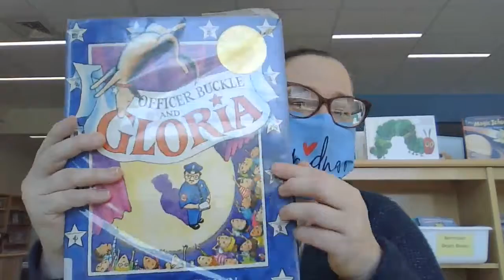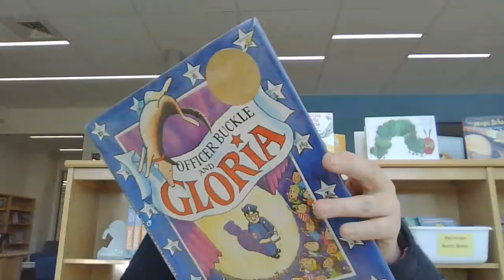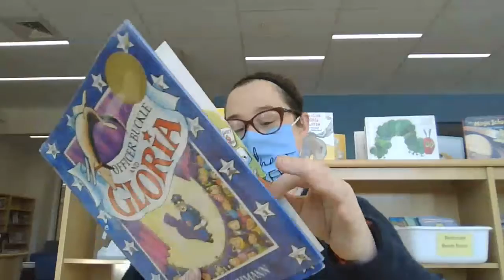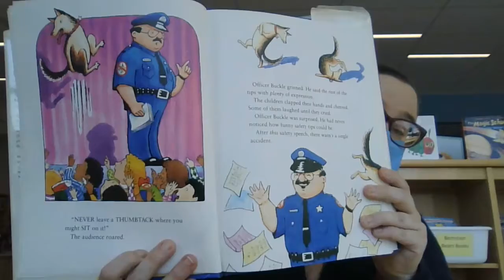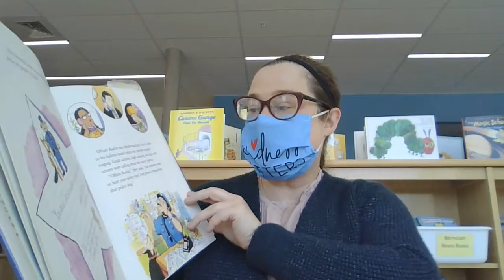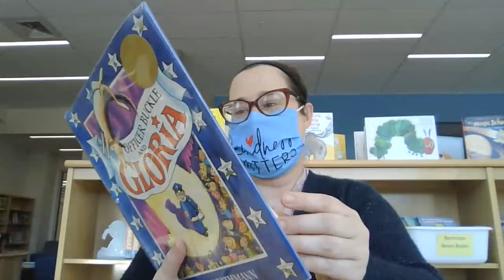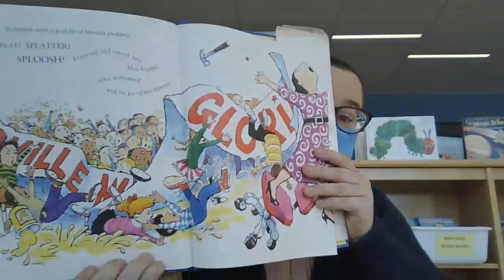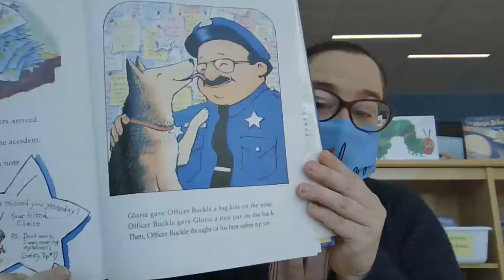Officer Buckle and Gloria by Peggy Rathmann